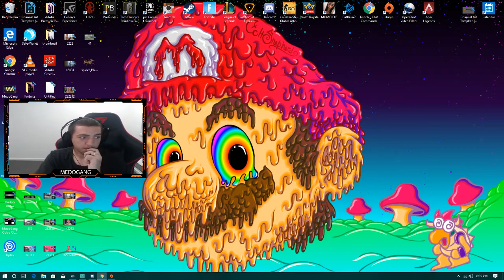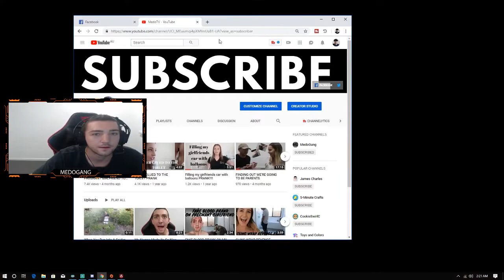SO I PLAYED APEX LEGENDS FOR (12 HOURS STRAIGHT)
Hey guys this is a re upload from my other channel medotv i dont know why i uploaded it to medotv in the first place but its finally on medogang and deleted from medotv.
This video was made about 4 months ago and was originally published on Feb 16 2019 hope you guys enjoy :)